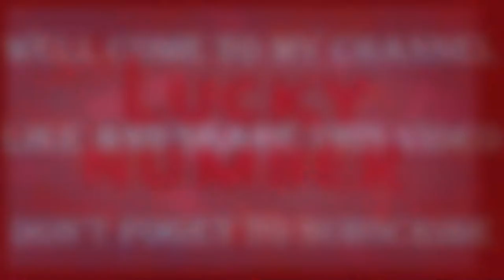😍 ᴴᴰ Disney Cartoons ♥ Donald Duck and Nephews Cartoons Full Episode Lucky Number 1951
Donald Duck and his nephews Huey, Dewey, and Louie are busy working at their gas station when a radio station announces the winning numbers of a lottery for a new Zoom V-8 car. Donald is frustrated when his ticket does not have the winning numbers and throws away the ticket, but the trio hear that the radio announcer made an error and Donald's ticket has the winning numbers. Instead of telling the news to their uncle, the trio decide to pick up the car to surprise him. Check video for more fun.